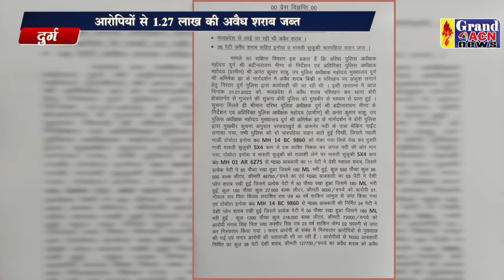दारू पकड़ाया बोरी Saheen Khan